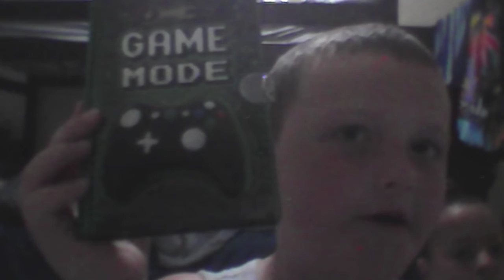making a video with my new cousins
every time Joe wants to say something like about stuff that he wants to show you and I can actually do that too when I make a video since I'm in my cousin's house they are new